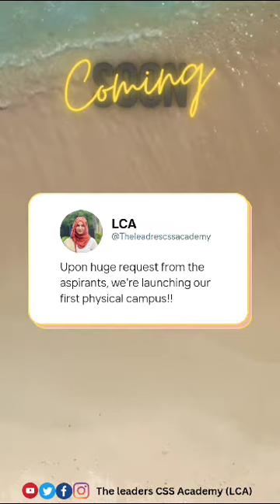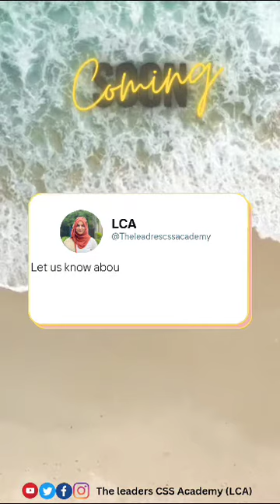LAUNCHING OUR FIRST PHYSICAL CAMPUS!!